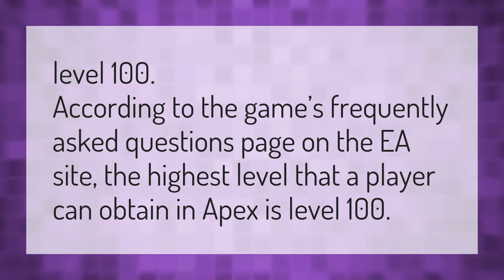What is the max apex level?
Apex Legends Season 4 • What is the max apex level?